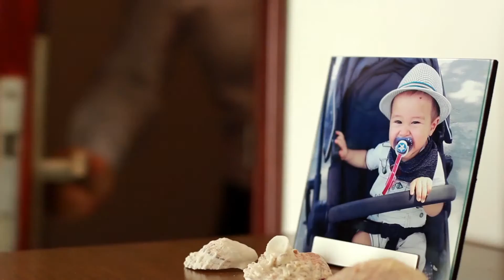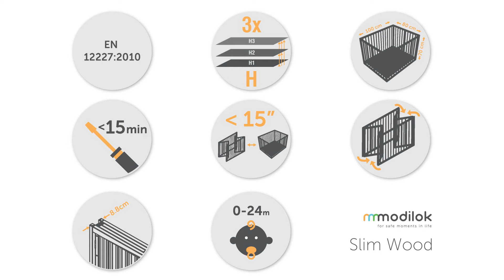Modilok Slim Wood - Knocked down wooden playpen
- Ultra-small packaging - easy to carry home
- Simple and ultra-fast assembly less than 15 Minutes
- Easily removed when not needed
- Foldable
- Adjustable base height
- Complies with EN 12227:2010 Standard